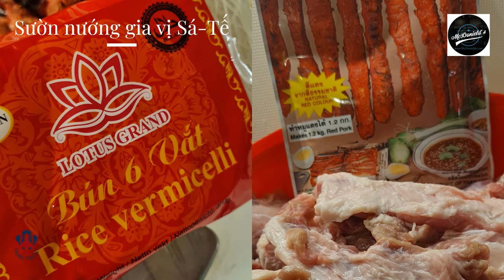❤️Sườn non nướng, với gia vị Sá tế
❤️Hello everyone has been accompanying Thuniel Podcast, topic within the food as McDonield´s podcast: Travel and events | Culture and cooking | Love and lifestyle | Information and technology.

Hôm nay, ngày 09 tháng 4 năm 2023, là ngày chủ nhật đầu tiên, của Lễ Phục Sinh bên Na Uy. Ngày Lễ hôm nay, được gọi theo tiếng Anh là: “First Easter Sunday”.

Thông thường những ngày này, vào bữa ăn chính thì họ nấu, hay nướn món thịt cừu. Có đa số những người Na Uy, họ lợi dụng ngày Lễ Phục sinh, để họ đi nghĩ hè ở nước ngoài. Ví dụ như, họ đến những nước Á Châu, nơi họ có thể tiềm kiếm năng lượn mặt trời.

Đối với mình, thì mình đã về lại Na Uy hồi tháng giêng năm nay, nên Lễ Phục Sinh năm nay mình ở nhà. Hôm nay, mình chợt nghĩ đến món cơm tấm bì. Món cơm tấm bì đòi hỏi thời gian, và qua nhiều công đoạn nấu, nướng, chiên, và trộn bì. Thôi thì, mình chọn một trong những công đoạn nhanh nhất, đó là sườn non nướng, với gia vị Sá tế. Nếu mình không ăn hết phần sườn non nướng Sá tế, thì mình để dành, và bảo quản cho đến ngày hôm sau, rồi mình làm thêm chả hấp, và bì trộn, với cơm tấm. Thế là mình có món, cơm tấm bì cho ngày hôm sau.

Sườn nướng, là một món ăn bắt nguồn từ sản phẩm của động vật. Để có món ăn sườn nướng ngon, thì có nhiều cách ướp khác nhau, và tùy theo khẩu vị, hay tay nghề nấu nướng của đầu bếp.
Nhưng, tựu chung, thì tất cả đều có một qui chuẩn để xác định.

Sườn nướng muốn làm cho ngon, cũng có những công thức chuẩn, để làm việc đó. Một trong những cách làm sườn nướng, sẽ được giới thiệu đến bạn, ngay sau đây.

Hãy cùng nhau trở thành, “nghệ sĩ”, bằng cách biến tấu, chỉ với một loại nguyên liệu, là xương sườn non từ thịt heo, thành món ăn ngon, như cách ướp sườn nướng gia vị Sá tế, cực nhanh ngay tại nhà.

Cách ướp sườn nướng gia vị Sá tế cực nhanh, chỉ trong vòng 30 phút dưới đây, sẽ giúp chị em chuẩn bị được đĩa sườn gia vị Sá tế, ngon, đậm đà, mà không hề mất đi mùi vị đặc trưng vốn có của sườn non. Hãy cùng theo dõi những nguyên liệu cần thiết, và công thức ướp sườn gia vị Sá tế, cực chuẩn, từ Mc Do nields Pod cast, này nhé.

Chuẩn bị nguyên liệu ướp sườn nướng, gia vị Sá tế gồm có:

Cách ướp sườn nướng, gia vị Sá tế ngon, như sau:

Bước 1:
Sơ chế nguyên liệu:
 Các loại gia vị: 1 gói Sá tế 100 gram, dầu olive, tỏi bột, tiêu, và tiêu chanh bột.
 Các loại khác: 1.2 kg heo sườn non. 1 gói bún khô.

Chú ý: các bạn có bệnh thận, hay chống bệnh yếu thận, thì nên giãm đi lượn muối trong thực phẩm. Đối với riêng cá nhân người lớn tuổi như mình, thì mình không nêm thêm muối, hay nước mắm vào những ẩm thực nướng. Nếu cần bồi bổ thêm vị mặn, thì bạn chêm thêm vào thức ăn, khi bạn thưởng thức món ăn nướng đó, tại bàn ăn.

Bước 2:
Ướp sườn:

 Sau khi đã bỏ hết sườn vào bát, bạn cho lần lượt Sá tế 100 gram vào, và trộn đều.

 Tiếp đó, bạn cho lượng tỏi bột, tiêu, và tiêu chanh bột vào, và tiếp tục trộn đều.

 Sau khi trộn xong, bạn cho tiếp phần dầu olive vào để ướp sườn. Nêm vừa tay dầu olive vào bát sườn đang ướp, và trộn đều cho sườn ngấm gia vị.

 Tiếp tục, để ướp sườn trong khoảng, từ 15 đến 20 phút nữa.

Những lưu ý này: khi ướp sườn, thì sườn ướp để nướng, nên là những miếng sườn non, với phần xương nhỏ. Không nên chọn phần xương to, vì quá trình nướng sẽ lâu chín, và ít thịt.

Khi chặt sườn để ướp, bạn không nên chặt sườn thành những miếng quá lớn, vì quá trình ướp sườn, sẽ khó. Hay chặt sườn thành những miếng quá nhỏ, thì như vậy, miếng sườn sẽ bị vụn. Nên chặt sườn thành những đoạn cỡ 5 cm là vừa phải. Thông thường, với một dẻ sường mua về, bạn chặt thành 2 đến 3 miếng là vừa xinh.

Nếu có nhiều thời gian hơn, bạn có thể ướp sườn gia vị Sá tế lâu hơn, trong khoảng từ 1 đến 2 tiếng đồng hồ, trước khi nướng. Tuy nhiên, nếu bạn là người bận rộn, mà vẫn muốn có được một món sườn nướng đúng vị Sá tế, do chính tay mình làm, thì khoảng thời gian 30 phút, cũng sẽ cho bạn một món sườn nướng Sá tế như ý.

Với cách ướp sườn nướng này, bạn cũng có thể để các miếng sườn đã ướp gia vị Sá tế vào tủ lạnh, để nướng vào ngày hôm sau, mà không lo sườn sẽ bị hỏng, hay mất mùi vị.

Bạn có thể ăn món sườn nướng gia vị Sá tế này với bún, hay dùng món này với cơm, hoặc với bánh mì. Người Châu âu, thì họ ăn kèm với khoai tây luộc, hoặc khoai tây nướng, kèm với sà lách trộn.

Một bữa ăn ngon đang trên đường, với một ly rượu vang đỏ. Mình đang mong chờ bữa ăn tối, và rằng mình sẽ tận hưởng những khẩu vị á châu, vào tối nay.

Nhấp vào nút đăng ký bên dưới, thay vì bạn ôm tôi, và đưa cho tôi một nụ hôn, thay lời cảm ơn.

Chúc các bạn thành công, với cách ướp sườn nướng Sá tế này, và thưởng thức ngon miệng nhé!

Chúc một bữa tối ngon miệng.

Trân trọng.